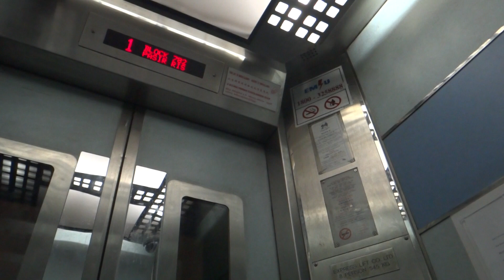Blk 782 Pasir Ris Residential HDB, Singapore - Express Lift (GEC) QVF2 Traction Elevator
Technical Specifications :
Floors served : 1 to 16
Capacity : 10 persons/680kg
Manufacturer : Express Lift Co Ltd (now part of Otis Elevator Company)
Model: QVF2
Year installed : 1995
History : Original